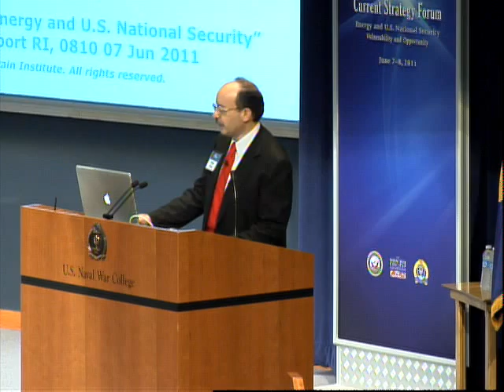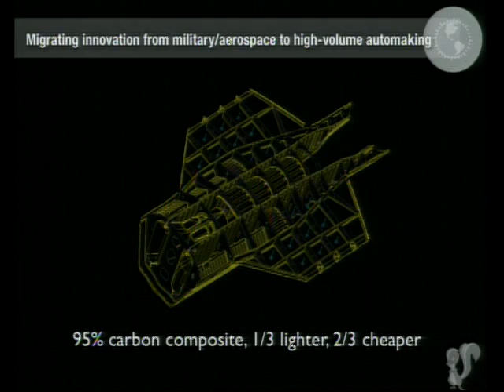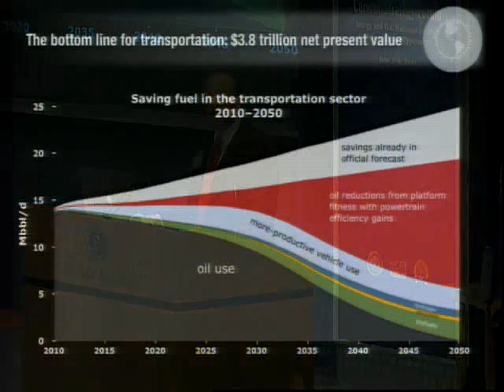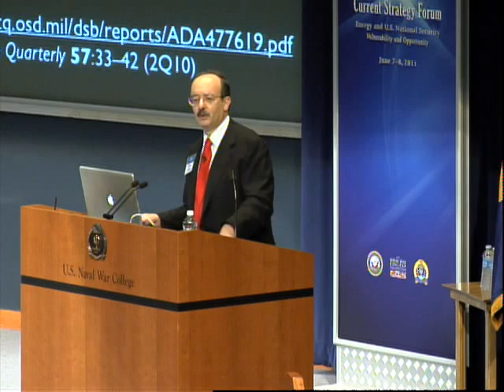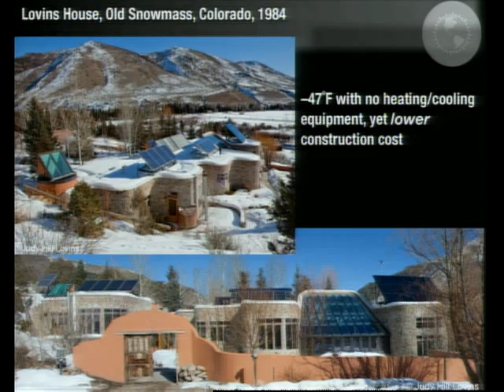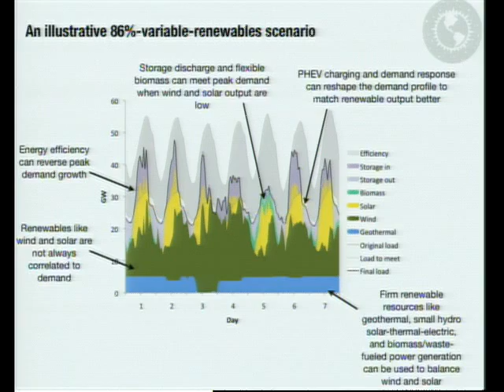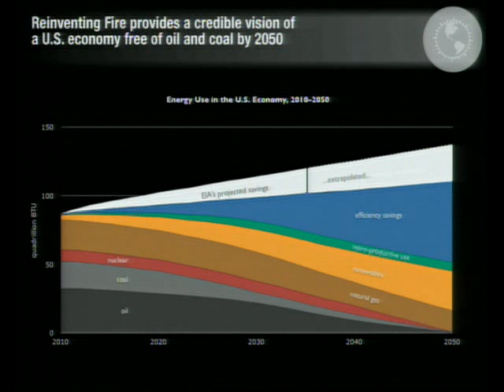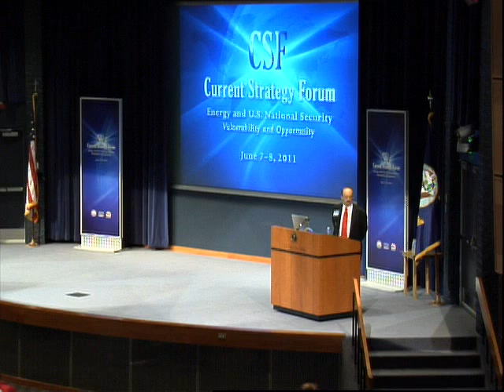CSF 2011 | Amory Lovins: A Business and Military-Led Strategy for an Oil and Coal-Free America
Amory B. Lovins, Cofounder, Chairman and Chief Scientist, Rocky Mountain Institute Keynote Address | Current Strategy Forum | June 7, 2011
"Reinventing Fire: A Business- and Military-Led Strategy for an Oil- and Coal-Free America"

Amory B. Lovins, a 64-year-old American consultant, experimental physicist and 1993 MacArthur Fellow, has been active at the nexus of energy, resources, environment, development, and security in more than 50 countries for 35 years, including 14 years based in England. He is widely considered among the world's leading authorities on energy—especially its efficient use and sustainable supply—and a fertile innovator in integrative design.

"Energy and U.S. National Security: Vulnerability and Opportunity" | June 7-8, 2011

The viability of our economy relies heavily on the continuing supply of energy resources. Increasingly, the United States' national security initiatives have been concerned with challenges and trends associated with the need for continued access to natural resources. In the naval realm, continuing debates over the legitimacy of overlapping sovereign claims to undersea resources remain a potential source of conflict.

One prominent theme of the Maritime Strategy is that the expansion of the global economic system currently underway will create increasing competition for these energy resources and may encourage nations to exert wider claims of sovereignty over greater expanses of ocean, waterways, and natural resources, potentially causing stress to the international system.  Our nation's challenge will be to support a secure global maritime system that facilitates the unhindered flow of these vital energy commodities as well as ensuring access to the global commons for other economic components such as exploration and undersea infrastructure while seeking new solutions that reduce dependency on these limited resources.

This Current Strategy Forum explored:
- The critical role of energy in international security,
- The current and future impact of increasing global demands on natural resources, and
- The related vulnerabilities and opportunities for the nation and the maritime services in a more energy constrained environment.

The 62nd annual Current Strategy Forum at the U.S. Naval War College in Newport, R.I. was held June 7-8, 2011. The first was held on May 9, 1949 under the title "Round Table Talks," and offered an opportunity for the nation's public servants, scholars, and senior military officers to join the College faculty and students to discuss the future strategy of the United States. Over time the forum expanded to include a cross section of America's civilian leadership to encourage a wide-ranging debate on national and international security. Each year the Secretary of the Navy hosts the Current Strategy Forum to allow an exchange of perspectives among outstanding scholars and leaders from across academia, industry, government and the military.